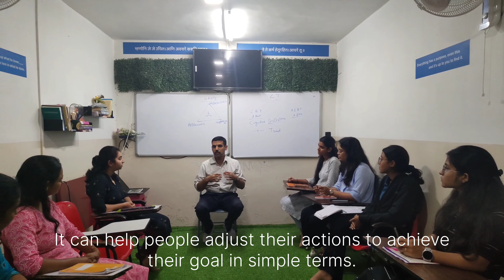Feedback+Monitoring the Counselling Course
VC: Ms. Prerna Tiwari